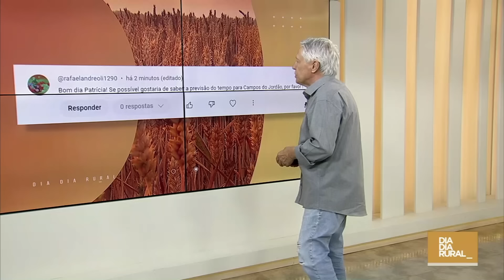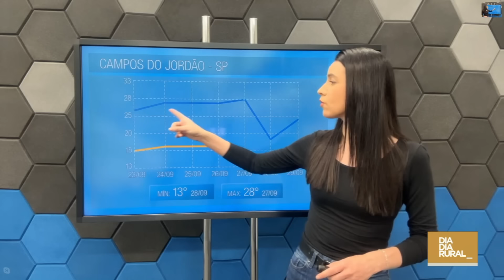Previsão do tempo desta segunda-feira (23)!